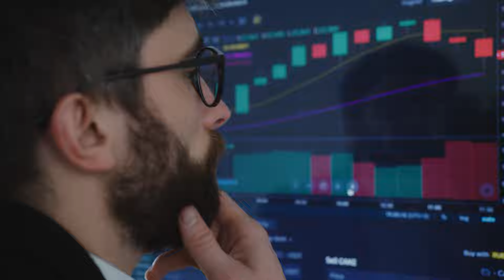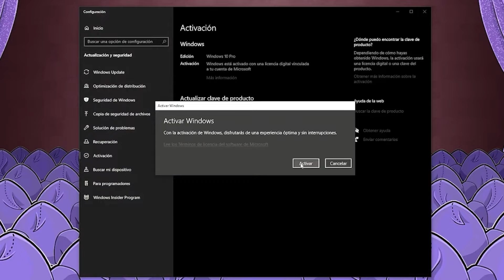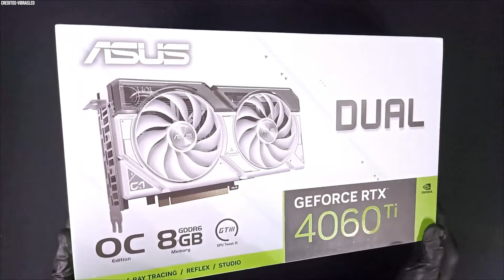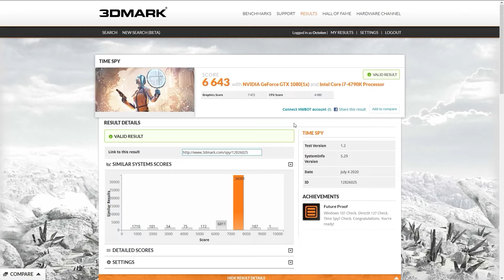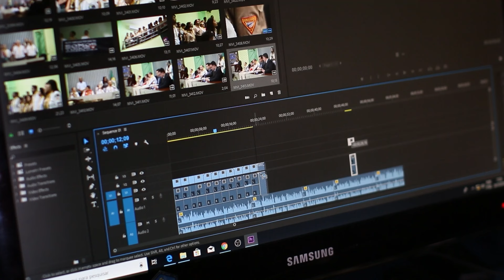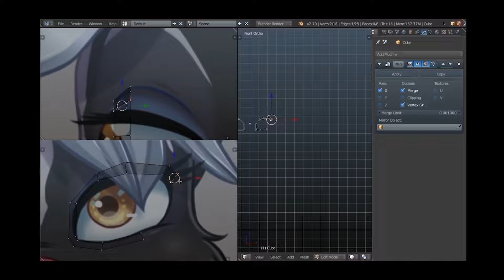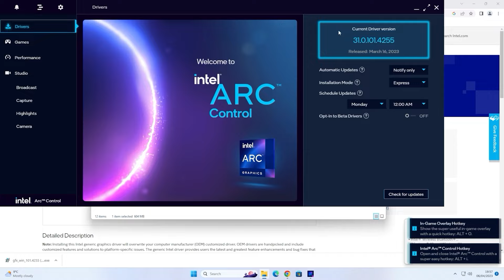🆚 RX 6600 vs Intel Arc 580 ¿Cuál es la MEJOR GPU para PC GAMER en 2025? 🎮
Si estás buscando la mejor tarjeta gráfica para jugar en 1080p, esta comparativa entre la AMD RX 6600 y la Intel Arc 580 te ayudará a tomar una decisión inteligente. Ambas GPUs han ganado popularidad por su rendimiento y relación calidad-precio, pero ¿cuál realmente conviene más en 2025?

🔍 En este video descubrirás:
✅ ¿Cuál tiene mejor rendimiento en juegos? Pruebas en títulos populares 🎮
✅ Benchmarks y comparaciones sintéticas 📊
✅ ¿Cuál ofrece mejor relación calidad-precio? 💰
✅ Diferencias en consumo energético y compatibilidad con PC Gamer 🖥️
✅ ¿Pueden competir con la RTX 4060? 🔥

📌 Antes de elegir, hay detalles que debes conocer. Aunque la RX 6600 ha sido una opción confiable, la Intel Arc 580 llega con novedades interesantes. Pero, ¿es suficiente para reemplazarla? Te sorprenderá el resultado.

⚡ No tomes una decisión sin ver este análisis completo.